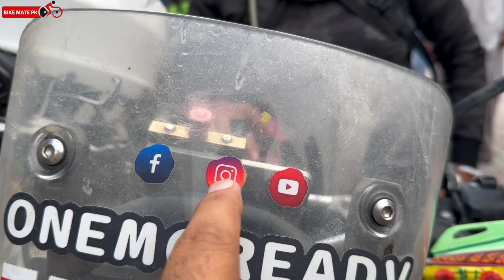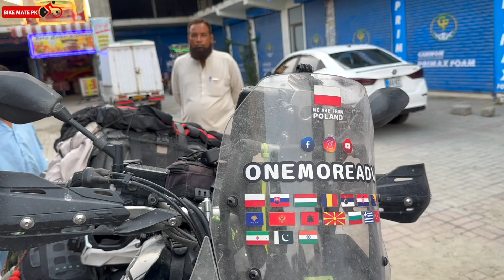یورپین سیاحوں نے پاکستان کے بارے میں جو کہا آپ سنیں گے تو یقین نہیں آے گا